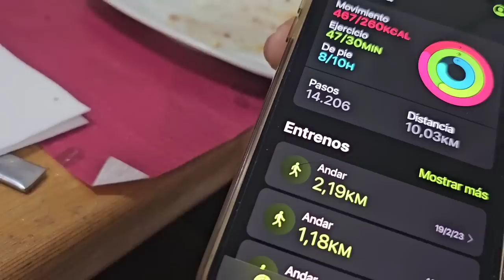Explorando Cáceres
Sígueme si quieres ver mi contenido a diario por las stories de Instagram.

                   PEDRORS